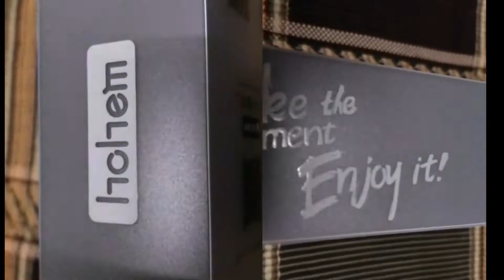Gimbal hohem i steady x ...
HOHEM i STEADY X BUY FROM SHOPEE😍- QUICK UNBOXING

You can buy HOHEM I STEADY X from👇🏻